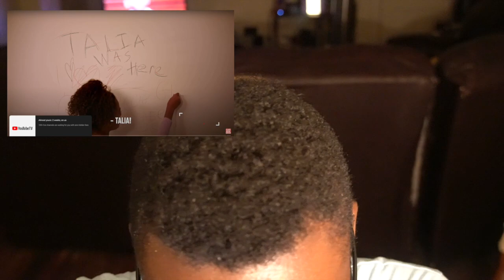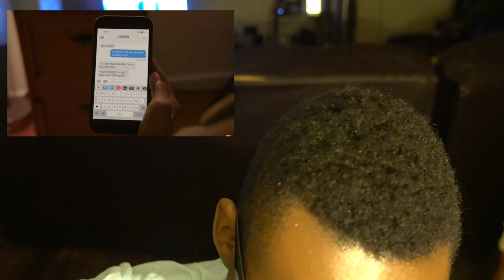Ironic Lesson - SM127 Reacts To Evil Nanny Kidnaps Kid For Ransom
This lesson "People aren't always who they seem", is ironic; it applies to Dhar Mann with what's been going on recently.